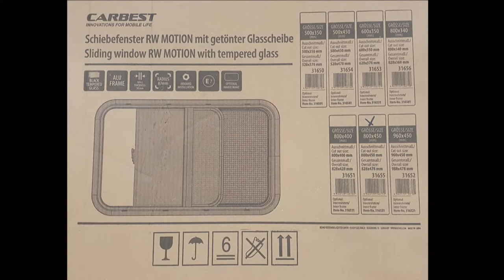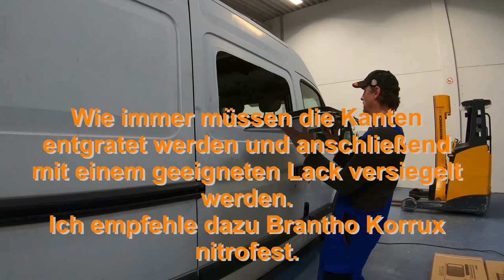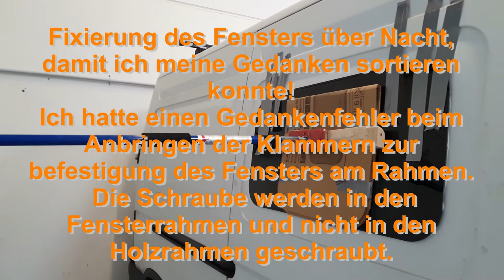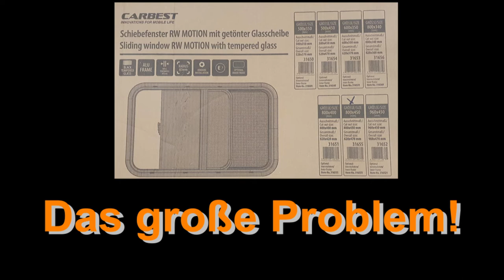Folge 7: Einbau der CARBEST Fenster - RW Motion ist undicht!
In dieser Folge seht ihr, wie ich ein Ausstellfenster und ein Schiebefenster der Marke CARBEST einbaue.
Es handelt sich um das RW Eco in der Größe 900x450 und das RW Motion in der Größe 800x450.
Am Ende des Videos zeige ich euch meine Lösung für das Problem mit dem RW Motion Fenster.